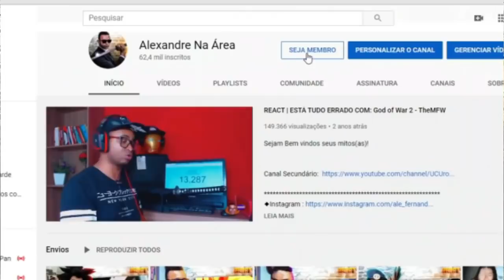Por que Dragon Ball Kai é tão ODIADO (Vício Nerd)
Vídeo Original: Por que Dragon Ball Kai é tão ODIADO? ⭐️

Inicio ou final dos vídeos: Kraddy - Android Porn guitar cover

Configurações do meu PC:

Processador: fx 8320e
Mobo: Ga970 USB3
GPU: gtx 750 ti 2gb gddr5